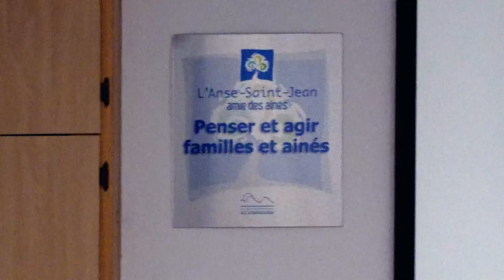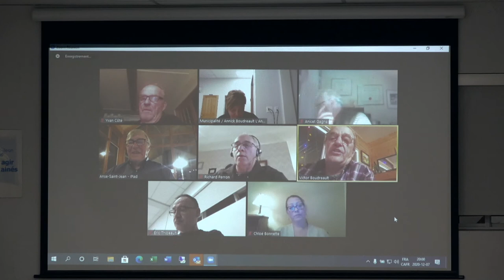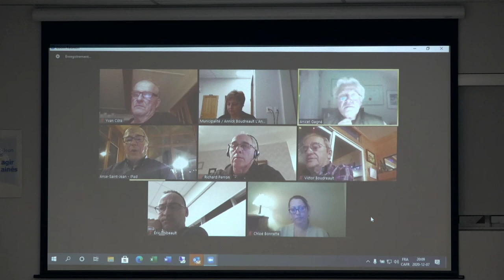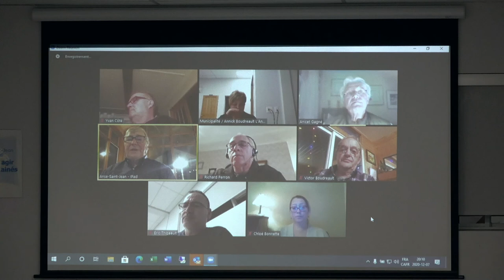Séance ordinaire du conseil municipal - 7 décembre 2020